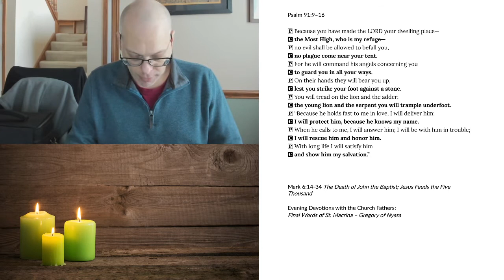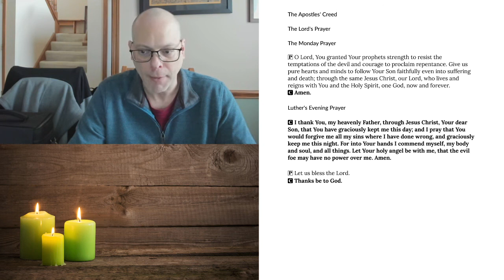Evening Prayer for Monday, March 1, 2021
Mark 6:14-34 The Death of John the Baptist; Jesus Feeds the Five Thousand
Evening Devotions with the Church Fathers: Final Words of St. Macrina – Gregory of Nyssa